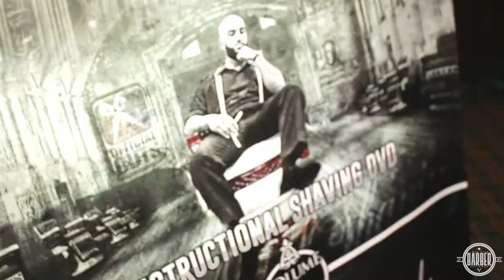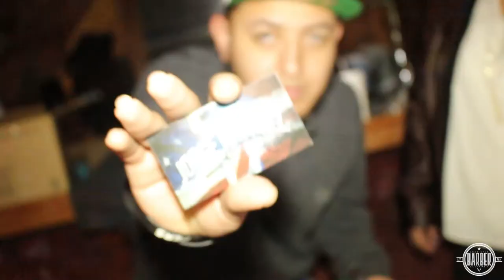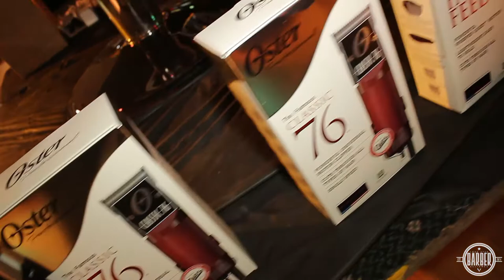Lone Star Barber Alliance March 1st 2015 Battle (Visual)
Make sure to follow IG @LoneStarBarberAlliance
Non Profit organization by barbers devoted to promoting unity while jointly creating exposure of local talent within the DFW/ Texas community.
Hosted By:
Jkruz from 97.9FM The Beat & "The Golden Voice"ROMAN
Battle took place March 1st, 2015 at the New West.
Special Guest: @Pacinos @MrOfficial @Urbanbarber @Thejoebarber @lici_ladybarber and coming right out of Dfw fastest fade educator @RxBarber.